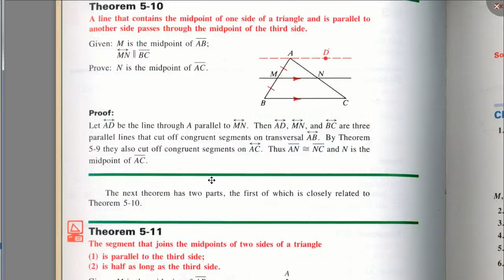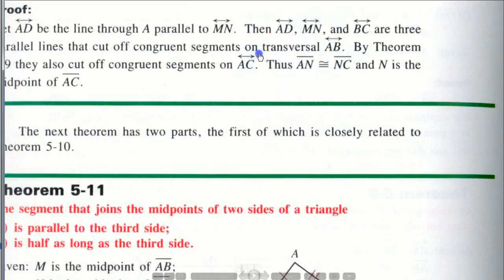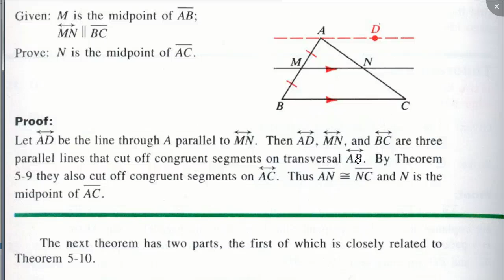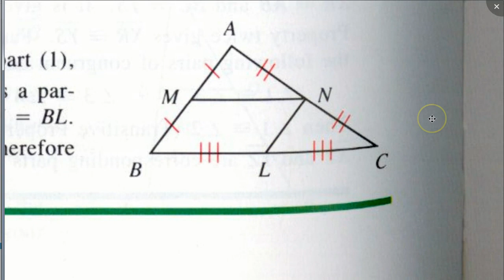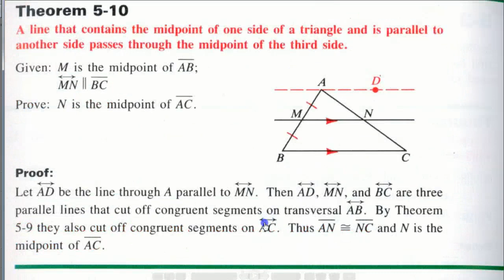Geometry 5.3 part 2